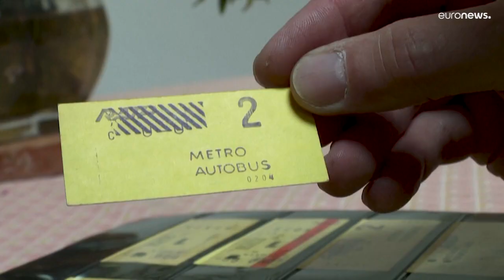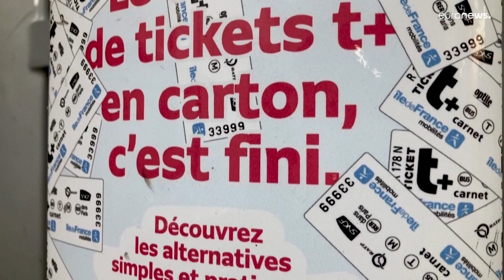Last stop: End of the line for Paris’ iconic metro ticket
After 120 years, Paris is phasing out the paper metro ticket for a paperless future. The end of an era has sparked nostalgia for many commuters.